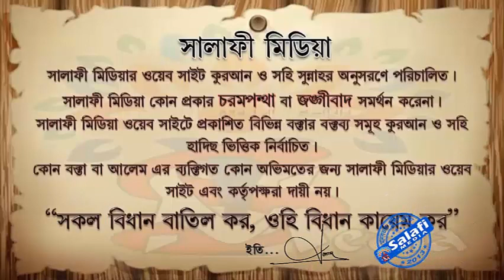ইলমুল ফারাইয মীরাসের ভাগবন্টন পর্ব ১৩ ᴴᴰ┇ শায়খ মতীউর রহমান মাদানী